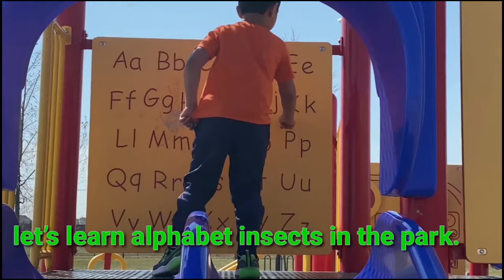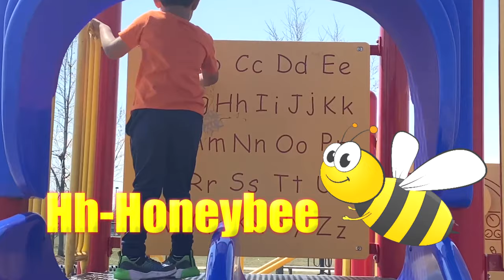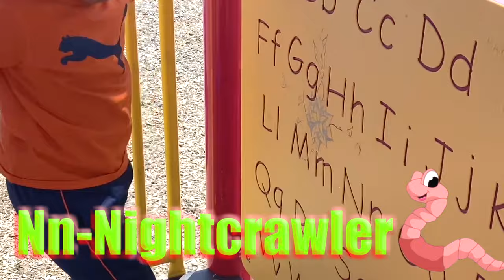Alphabet Insects | Learn the alphabet with Insects and Bugs | Insects ABC | ABC Insects for Kids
Let's learn alphabet insects today. Some of them you may have seen in your backyard.
Are they your friends? Get to know them around you.
Watch this video with your little people as Divit tells us more about them.
Happy watching.